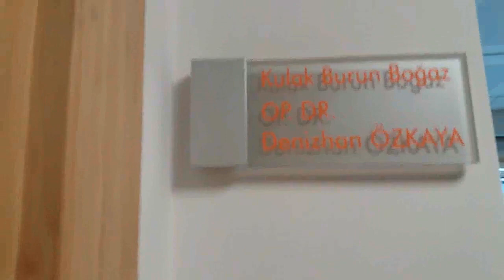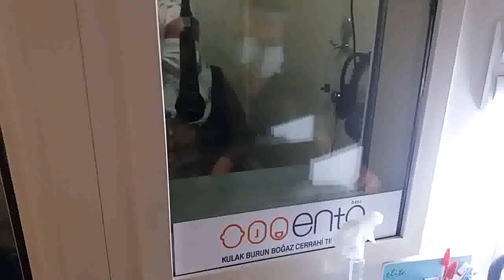VERTİGO NEDIR..? Bening ponoxismal pozisyonel vertigo Hastalığı Nasıl Tedavi Edilir...?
Kontrol, muayene, tetkikler, vertigo nedir, vertigonun tedavisi varmı, personel, doktor, hastalık, doğru ilaç, doğru tedavi, teşhis, erken tanı, ata hastanesi, ento hastanesi, sağlık, sağlıklı yaşam

Değerli Gülhabbe ile her şey kanalı takipcileri ablamın vertigo krizi sebebi ile kanal çalışmaları maalesef durdu sağlığına kavuşunca mutlaka ziyaretinize geleçektir  anlayış göreceğimiz inanacındayız sevgi ve saygılar